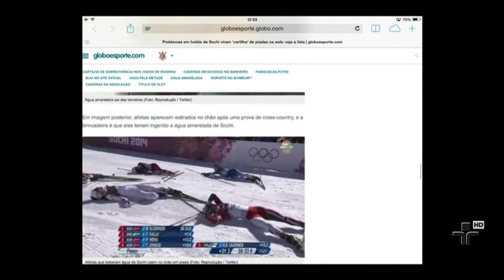Laís Souza volta a ter sensibilidade em partes do corpo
A atleta Lais Souza segue em fase de recuperação nos EUA, após sofer uma fratura na coluna cervical durante um treino de esqui para a olimpíada de inverno.
Segundo informações da equipe médica, lais já começa a ter sensibilidade em algumas partes do corpo, como ombros, braços e dedos.